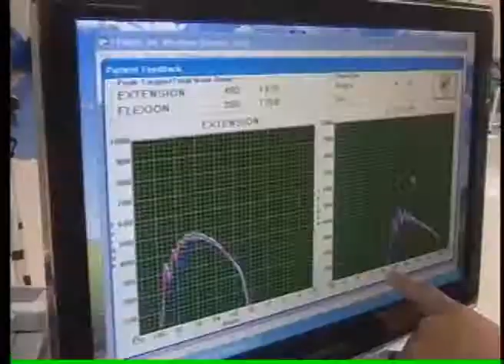JOGO ABERTO REGIONAL 18 07 2013 PARTE 2